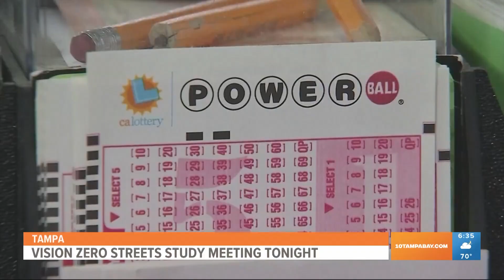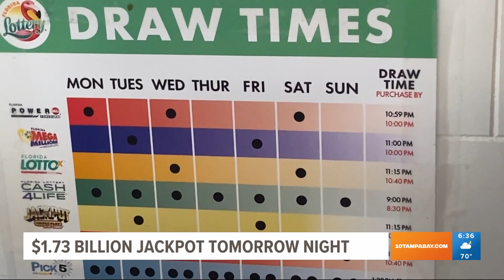Happening Today: key deadline for insurance holders, safety meeting,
Important dates and times for the day ahead.